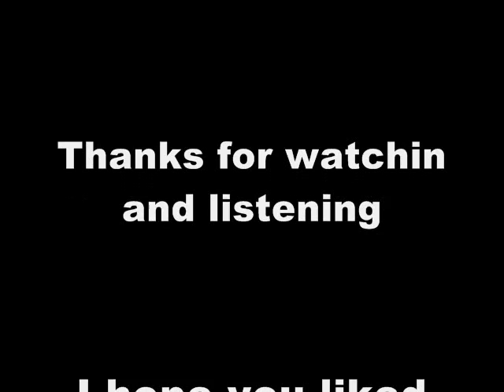The Grave - Don Mclean (with lyrics)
The Grave by Don Mclean with pictures. The last in the 5 part series.

Lyrics:

The grave that they dug him had flowers
Gathered from the hillsides in bright summer colors,
And the brown earth bleached white at the edge of his gravestone.
He's gone.

When the wars of our nation did beckon,
A man barely twenty did answer the calling.
Proud of the trust that he placed in our nation,
He's gone,
But eternity knows him, and it knows what we've done.

And the rain fell like pearls on the leaves of the flowers
Leaving brown, muddy clay where the earth had been dry.
And deep in the trench he waited for hours,
As he held to his rifle and prayed not to die.

But the silence of night was shattered by fire
As guns and grenades blasted sharp through the air.
And one after another his comrades were slaughtered.
In morgue of marines, alone standing there.

He crouched ever lower, ever lower with fear.
"they can't let me die! the can't let me die here!
I'll cover myself with the mud and the earth.
I'll cover myself! I know I'm not brave!
The earth! the earth! the earth is my grave."

He's gone.